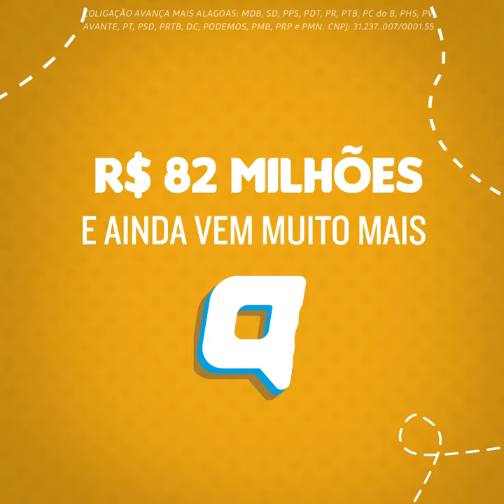Vale do Paraíba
No Vale do Paraíba foram realizados projetos que trouxeram resultados positivos no desenvolvimento da região! Continuarei investindo para garantir um futuro melhor e caminhando juntos vamos gerar novas oportunidades, avanços e melhorias!